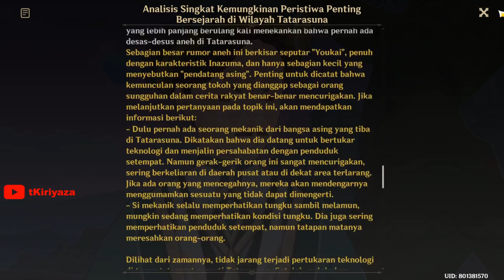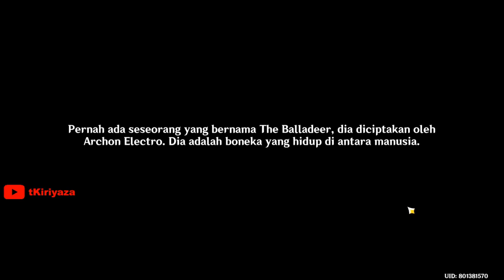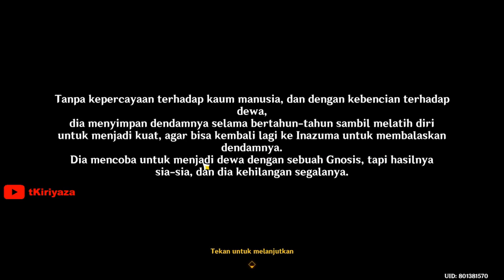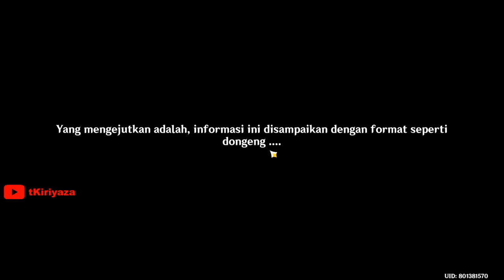Change The World - Part 2 | Genshin Impact